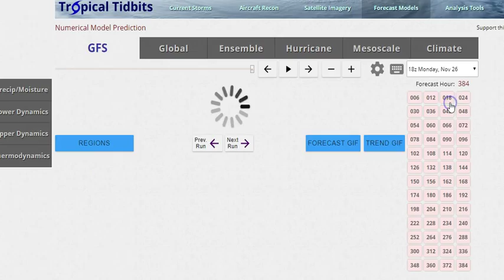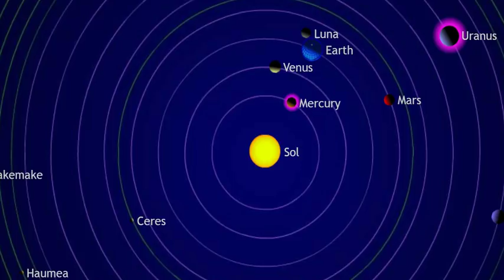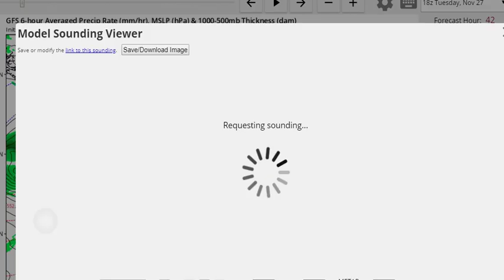6 Storms & a 6th time Coronal Hole? It's getting weird.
wave after wave after wave after wave after wave.